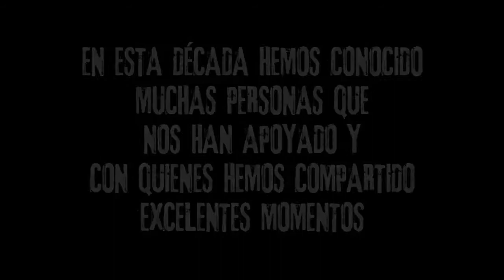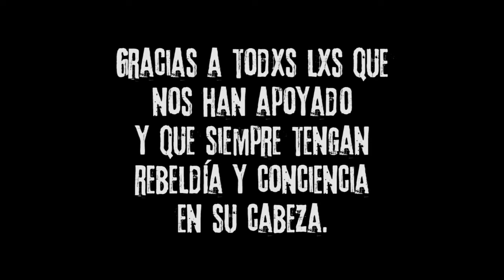Video TurbulenZia 10 años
Un video que recuerda algunos de los momentos vividos en nuestra primera década.

Gracias a todxs lxs que nos han apoyado, sentido nuestro mensaje , compartido ideas que promueven un cambio positivo hacia un mejor mundo y un mejor vivir.

¡Salud y libertad!

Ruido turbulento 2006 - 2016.